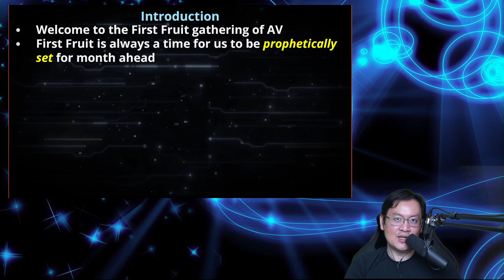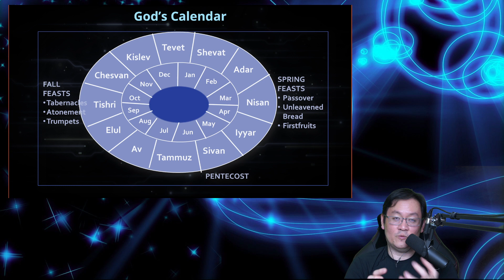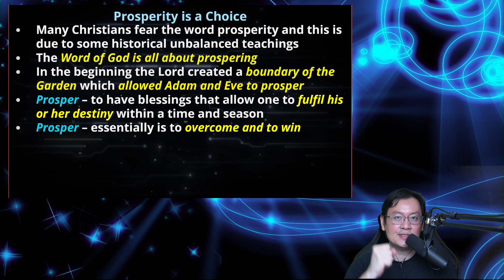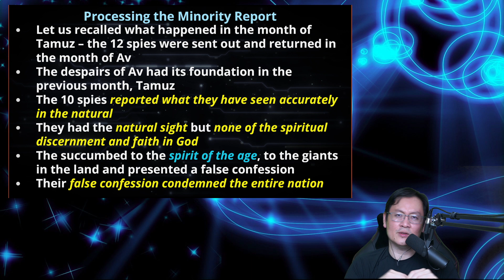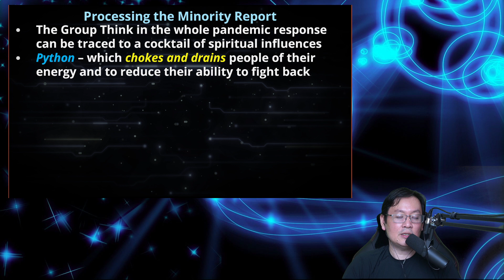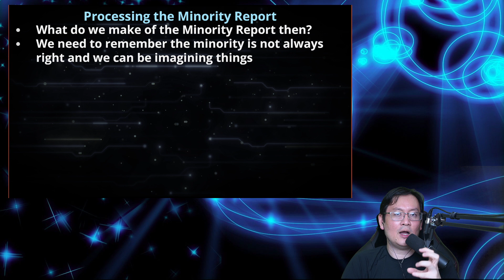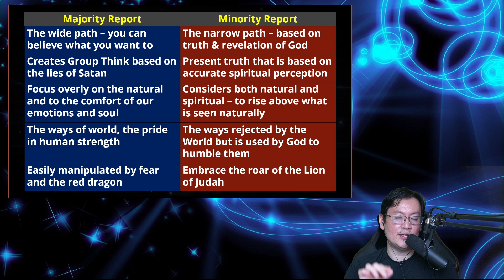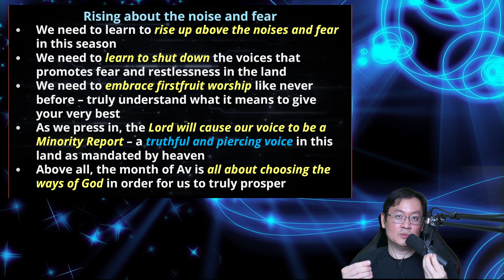First Fruit (AV 5781) - Prospering in the midst of great challenge